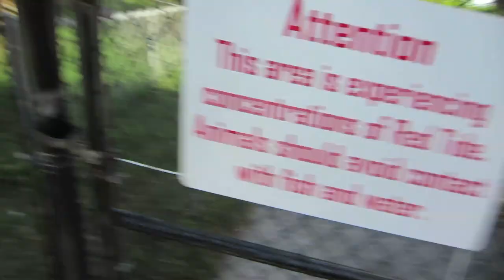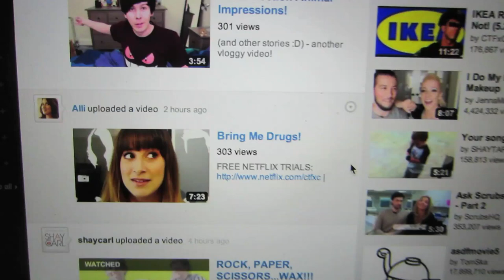GOLF KART STUNT FAIL (10.18.12 - Day 1267)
help support the vlogs and keep them going! - you get free stuff too! NEW SHIRTS

thanks to netflix for hooking us up with our own cool links! enjoy!